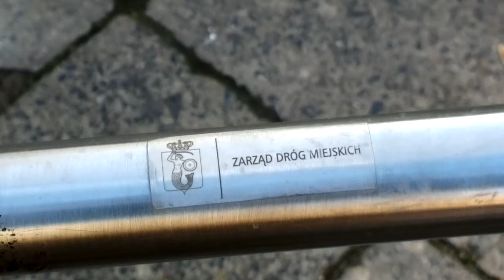Stojaki na medal, odc. 1 (luty 2020)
Dwa, nowe stojaki na warszawskiej Woli. Wynalezione podczas wizyty w okolicach budowy metra.